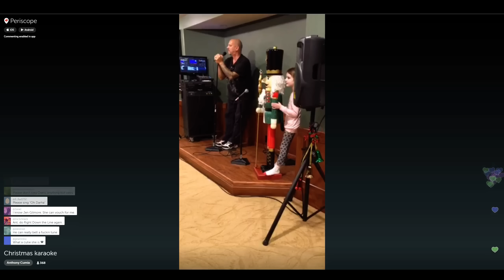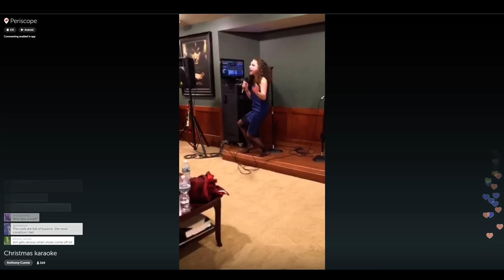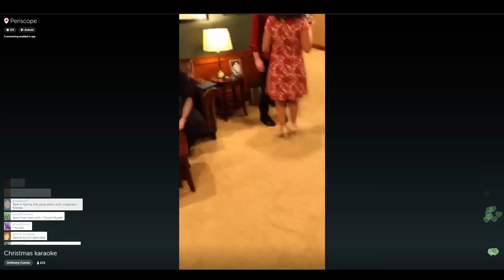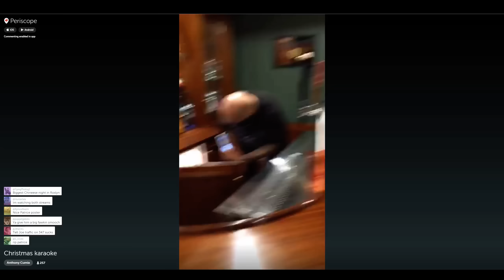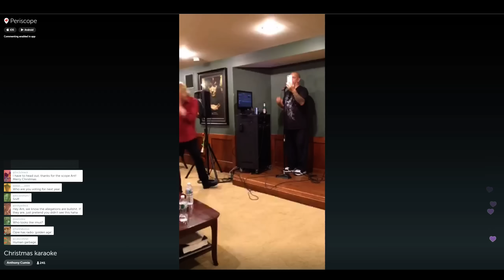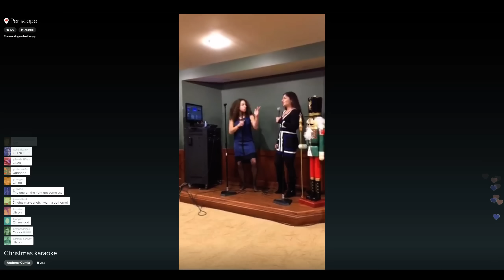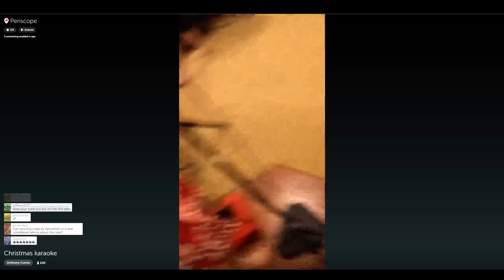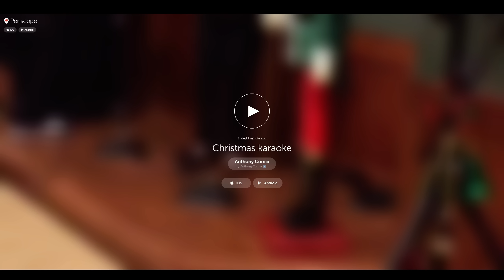A Very Cumia Christmas 2015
Anthony Cumia's Christmas party recorded from Periscope 12/25/2015 ~8:00PM